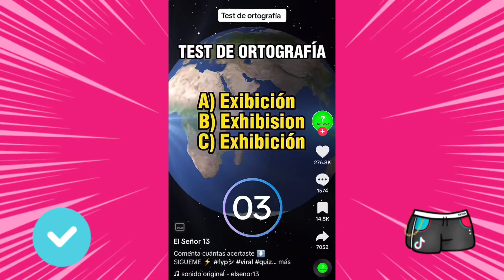Mi Novia Mexicana Prueba Caracoles Franceses por Primera Vez 🐌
🌮🐌 ¡Cultura culinaria cruzando fronteras! 🇫🇷🇲🇽 "Mi Novia Mexicana prueba caracoles franceses por primera vez" 🍽️😲 ¡Acompáñanos en esta aventura gastronómica y sorprendente! 🎥🔥

En este emocionante video, llevamos la comida a otro nivel: ¡caracoles franceses! 🍴🐌 Descubre la sorprendente reacción de mi novia mexicana ante esta delicia. 😲🇫🇷

Utilicé el micrófono "TasteBuds Pro" para capturar cada sabor y la cámara "CulinaryView 4K" registró cada expresión en alta definición. 🎙️🎥

🌟😋 ¡Aventura culinaria internacional! Únete a nosotros y observa cómo exploramos sabores nuevos juntos. 🌍🍽️ ¡Prepárate para muchas reacciones y diversión en esta experiencia de descubrimiento! 💫🔥